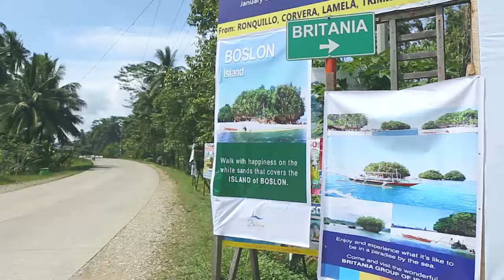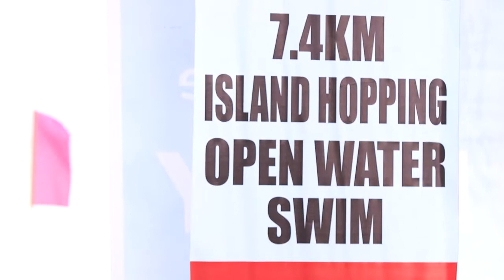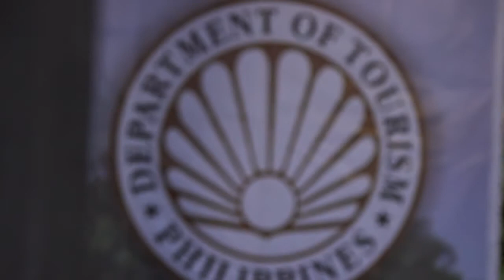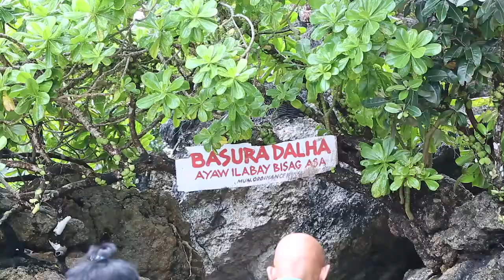Britania Open Water Swim - Part 1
The Majectic Britania Group Of Islands, 7.4Km Island Hopping Open Water Swim, April 15-16, 2017, San Agustin, Surigao Sur.